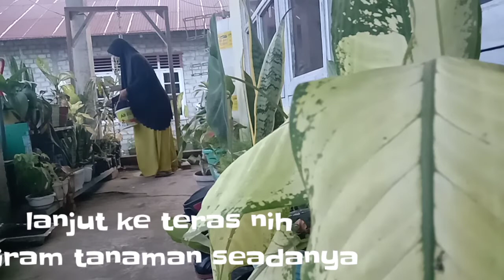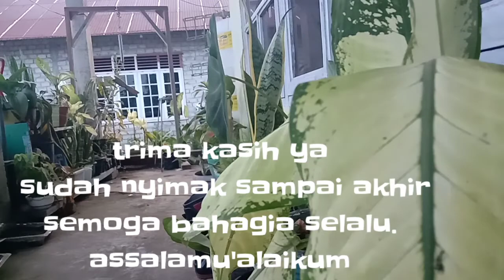Beberes ruang tamu dari berantakan sampai rapi dan bersih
Assalamu'alaikum